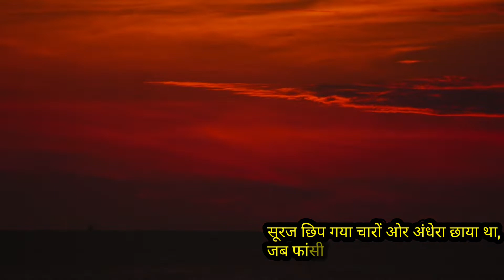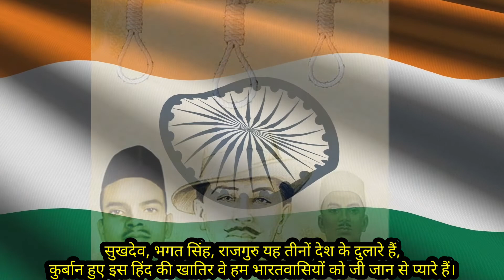शहीद दिवस पर हिंदी में कविता।।Poem On Shaheed Diwas In Hindi।।Poem On Martyrs Day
Take Care